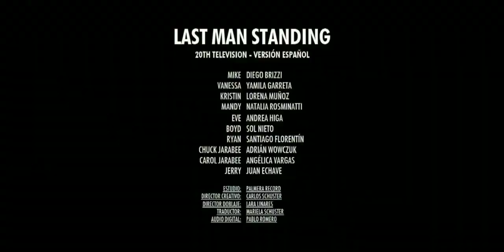WPIX-TV (PIX11) (Nowy Jork, Stany Zjednoczone) - Restart emisji (26.07.2023)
W tym filmie:

* Hymn USA w wykonaniu Haliey Steele
* Początek "PIX11 Morning News" - to wydanie poprowadziła Katie Rama